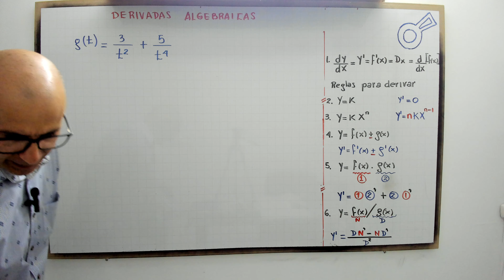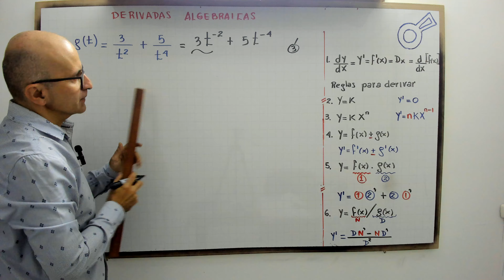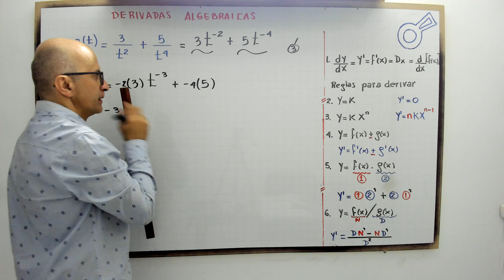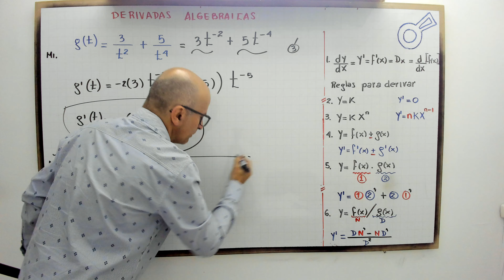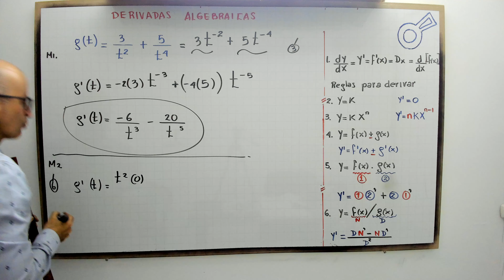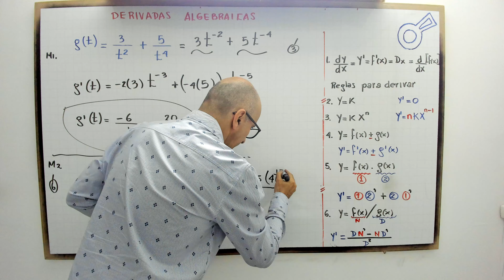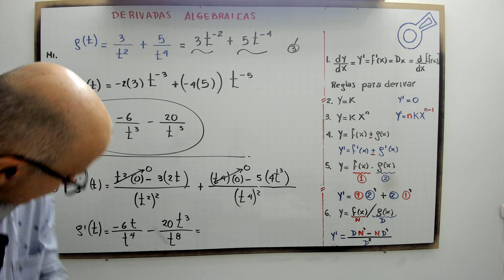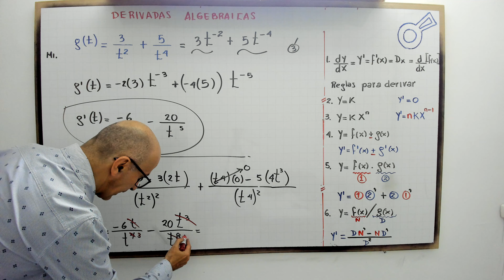Derivadas algebraicas, por dos métodos diferentes. Modelo 5.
profenini, te explica paso a paso la solución de derivadas empleando dos métodos.